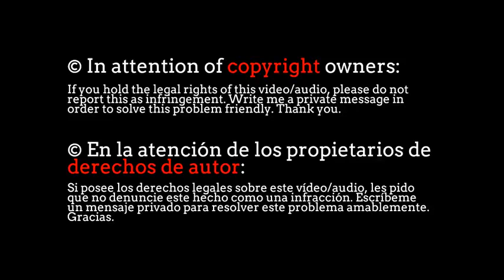Old Lady and Her Weird Pet